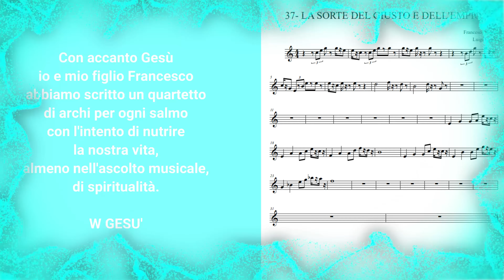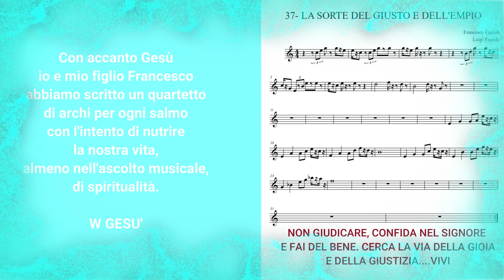37 - LA SORTE DEL GIUSTO E DELL'EMPIO